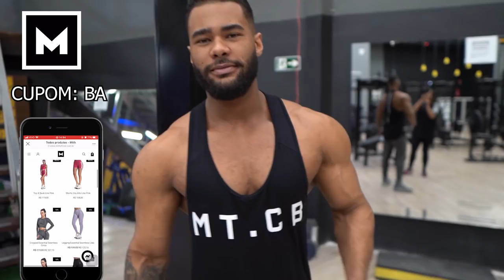MEU NAMORADO ME AJUDOU NO TREINO 💪